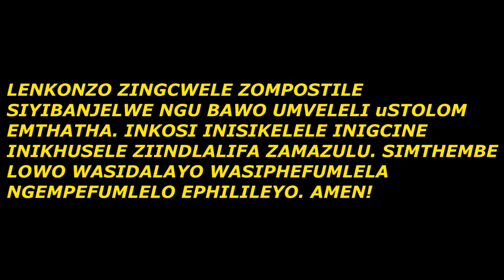MASIKHUSELEKE ZINGCWELE ZOMPOSTILE KULE COVID 19 - MVELELI STOLOM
Apostolic Doctrine